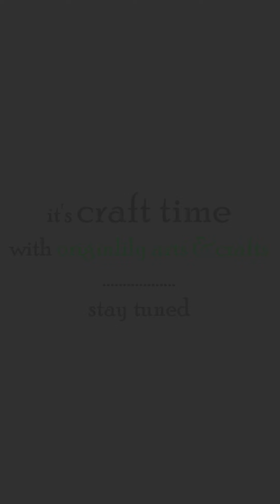EASY PAPER FLOWERS TUTORIAL [EASY KIDS' CRAFTS TO DO AT HOME]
Today, we will learn an easy kids' craft to do at home with everyday materials. A little creativity everyday can kick up the kids' innovative hearts and help them express themselves better. Craft time is time with the kids. Enjoy!

Hi Guys, Welcome to my interesting craft time channel where you will learn different crafts like slippers design, hand accessories, hair accessories, fabric flowers, brooches and many D.I.Y at your convenience. If you are also looking to creating different crafts with common items you find at home, then this is the right channel for you.

YOU, my lovely subscriber inspire me, so feel free to let me know how it goes anytime you try out any of the crafts i post, by posting your challenges in the comments section below.

This way, i can reach out and help in any way possible. Without you, i wont enjoy this experience, and so stay blessed and forever connected to me so please subscribe to my channel and support me; kindly like, comment and share my videos.
Many Many Thanks and stay blessed.